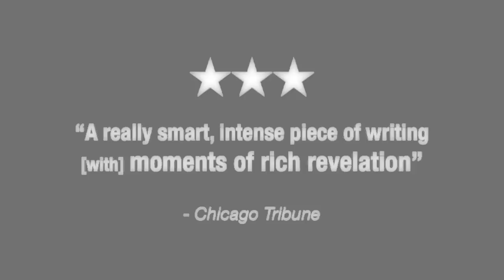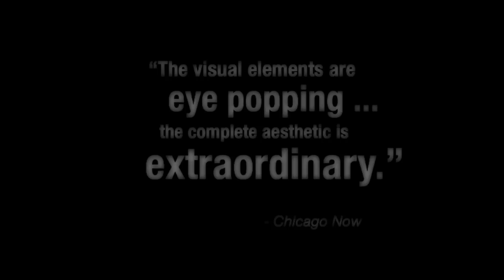CONCERNING STRANGE DEVICES Trailer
This multi-faceted puzzle of a play travels from East to West and across time, exploring provocative themes in both epic scope and human scale. In the 1880s, a Victorian woman visiting Japan is fascinated by a new invention — the camera — that allows people to own images of distant lands they never dreamed they would be able to see. In modern-day Tokyo, a collector navigates shifting relationships in search of physical memories of the past. Along the way we gaze as if through a lens at the mysterious intersection of art and authenticity, where very little is what it appears to be.

CONCERNING STRANGE DEVICES FROM THE DISTANT WEST by Naomi Iizuka, directed by Lisa Portes, runs January 15 - April 14, 2013, at TimeLine Theatre, 615 W. Wellington Ave., Chicago.

Original music by Mikhail Fiksel.